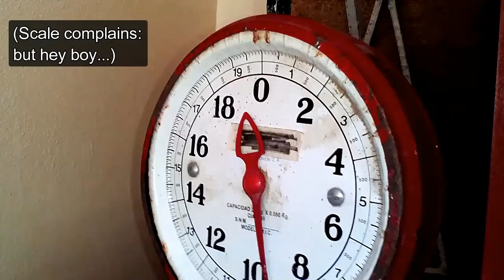Pesa más productos en tu balanza! Truco! #7 / Check it! LiFE Hack your scales!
Tienes una balanza (Peso - como decimos en Venezuela) y sabes que puedes hacer el pesaje más productivo pero no lo intentas! Dale con este sencillo truco para pesar más productos de una sola vez!